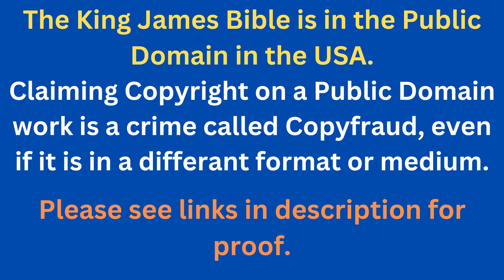Through The Bible In A Year - Day 294- Bible Reading Plan KJV -Shining The Light Ministries -Day 294